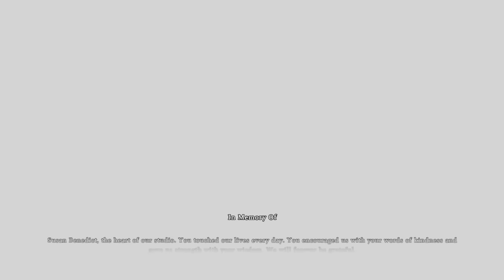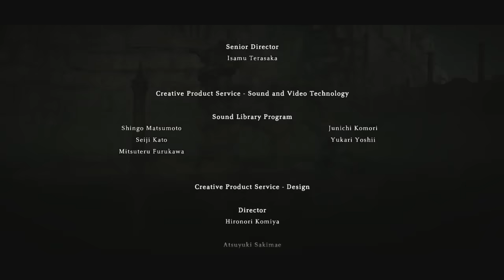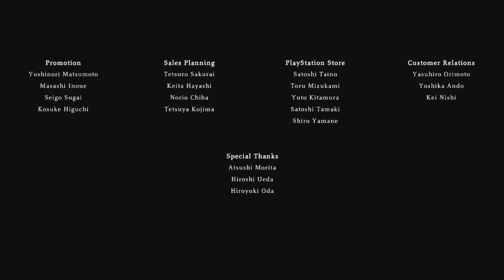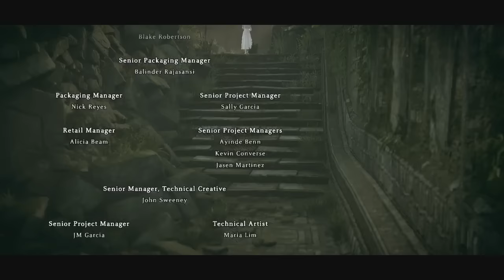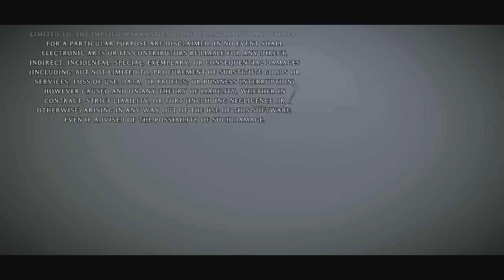Shadow of the Colossus - Day 2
Rebuilt from the ground up by Bluepoint Games and JAPAN Studio, SHADOW OF THE COLOSSUS on PlayStation 4 system introduces the awe of its unforgettable world and towering creatures to a new generation of gamers, while allowing long time fans to revisit the beloved masterpiece with unparalleled visual fidelity and improved performance.